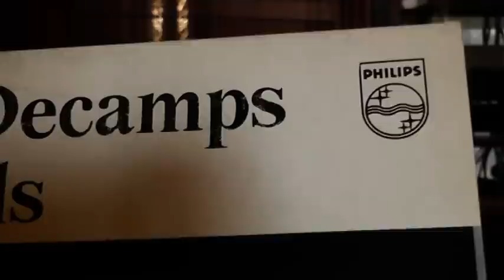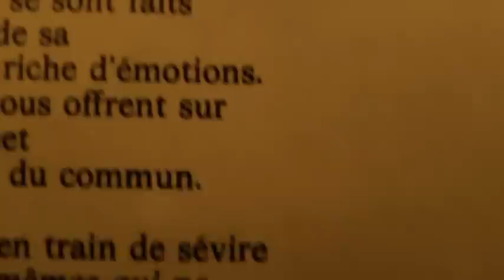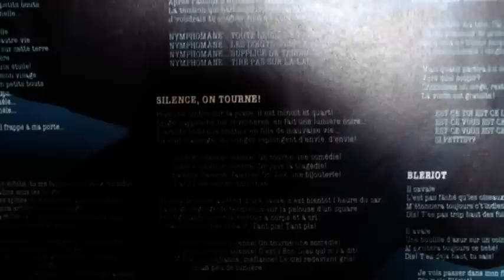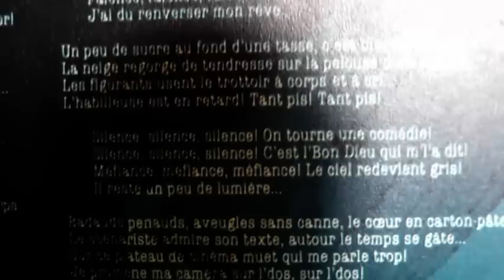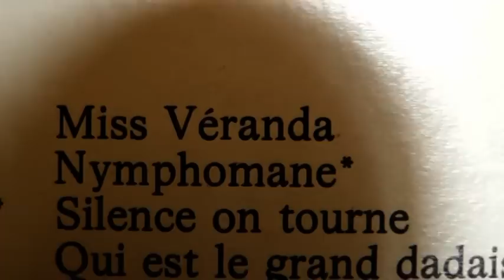Christian Decamps et Fils Silence on tourne LP vinyl 1979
album: le mal d'Adam